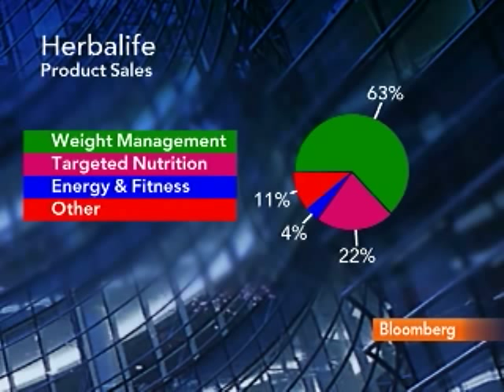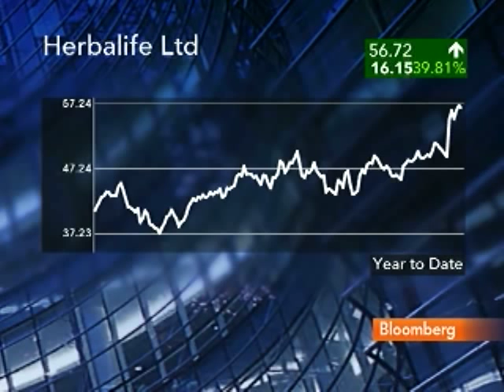Herbalife's Desimone Sees `Double Digit' Growth in U.S.: Video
Aug. 10 (Bloomberg) -- John Desimone, chief financial officer at Herbalife Ltd., discusses the outlook for U.S. growth.
     Desimone talks with Pimm Fox on Bloomberg Television's "Taking Stock." He speaks from the Canaccord Global Growth Conference. (Source: Bloomberg)